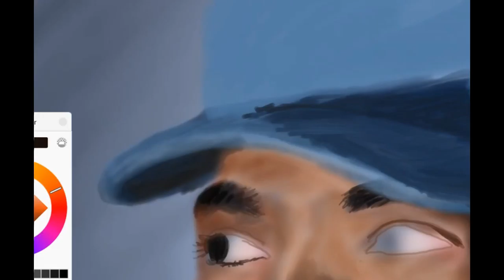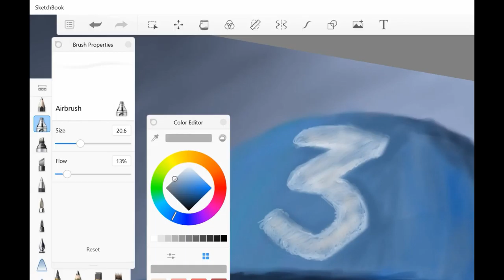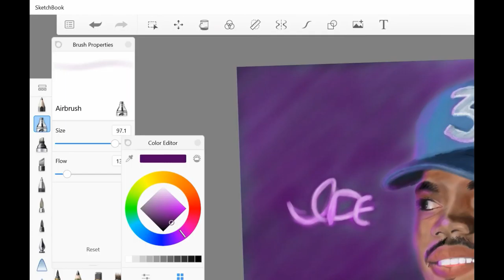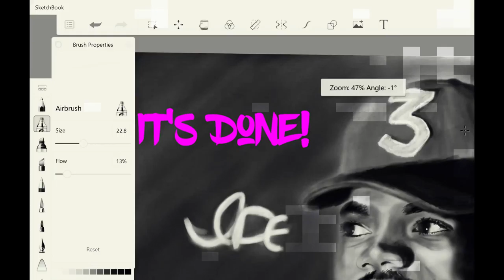Digital Speed Painting - Chance The Rapper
Working on my Surface Pro with Autodesk Sketchbook for a Amazing Digital Painting.

Materials:
(Here's some Amazon links and it would be amazong if you clicked on em'. Go buy Art stuff please..or not.
Touchnew Markers
Canson Marker Pad
Faber Castell pens
Pencils (Graphite) too

Editing Programs: Wondershare Filmora and Windows Movie Maker
Computer: Microsoft Surface Pro 3 and Pen.

Support Me!!! If you want to help us Grow.
Cash: $idraweverything